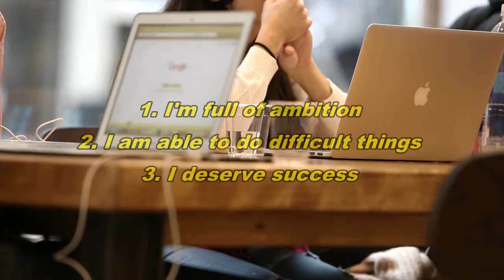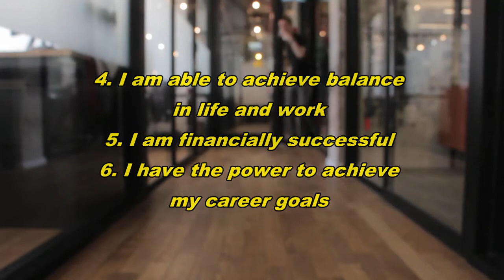Easy Confidence Affirmations for Success That Really Work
Some people seem to be born oozing confidence, and confidence is something that comes naturally to them. However, for the majority of people, confidence is something that requires hard work and learning. It doesn’t come easy to most people.

However, confidence is a skill that can be built, and that’s where confidence affirmations come in. With dedication and hard work, your confidence can be through the roof. Confidence affirmations are a tried and true tool that help many people build confidence and achieve success.

Here are some reasons why you should use affirmations for success, as well as some examples that you can use to practice with.

Visit the Web "Easy Confidence Affirmations for Success That Really Work"

Pixaby footage